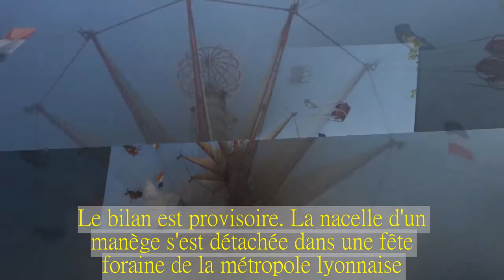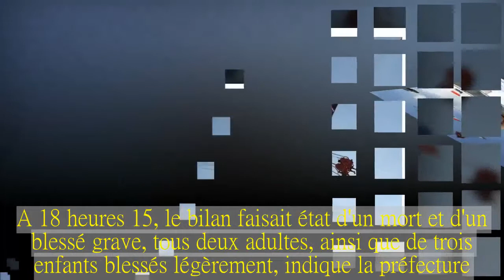un mort et plusieurs blessés dans un accident de manège près de Lyon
Le bilan est provisoire. La nacelle d'un manège s'est détachée dans une fête foraine de la métropole lyonnaise.
Une personne a été tuée et au moins quatre autres blessées ce samedi après-midi dans une fête foraine de Neuville-sur-Saône, dans la métropole de Lyon. D'après l'adjoint au maire de cette commune, Laurent Buffard, interrogé sur BFMTV, la nacelle d'un des manèges a glissé et a heurté le sol, alors que l'appareil était à pleine vitesse. Une personne a été éjectée et a heurté un abribus, avant de succomber à ses blessures.
Les pompiers ont été appelés à 16 heures 40 pour un accident dans cette petite fête foraine. A 18 heures 15, le bilan faisait état d'un mort et d'un blessé grave, tous deux adultes, ainsi que de trois enfants blessés légèrement, indique la préfecture. Le pronostic vital de la personne gravement blessée n'est a priori pas engagé.
Cellule psychologique.
La victime décédée est un homme d'une quarantaine d'année. Six autres occupants de la nacelle sont ressortis indemnes de l'accident. Au total, 10 personnes ont été impliquées, dont des enfants qui se trouvaient sur le manège, a fait savoir la préfecture.
Une enquête est en cours, confiée à la Brigade de recherche de Lyon, et une cellule psychologique a été mise en place.